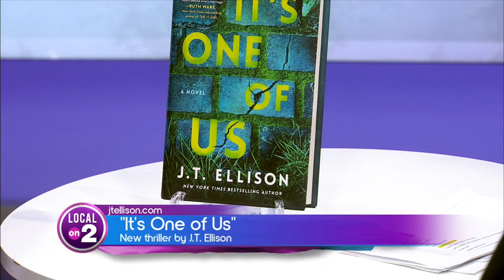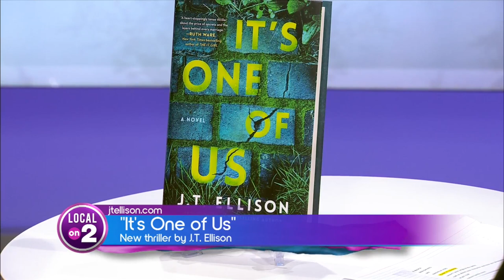TN author talks latest thriller, 'It's One of Us'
Best-selling author, and Tennessee native, J.T. Ellison returns to Local on 2 to discuss her latest novel, "It's One of Us."